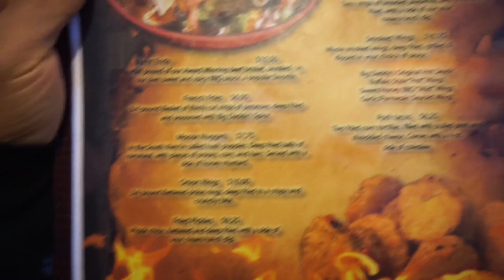DAY IN THE LIFE at EIELSON AFB Alaska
A day in the life at our new base Eielson Air Force Base near North Pole Alaska. We wanted to share our experiences in our new base, from sports, food, and shopping in Fairbanks Alaska. Join us as we get to learn the area.

We are a military family traveling the world, sharing our experiences, while still making the time to give back to others. (Travel, military, fitness, family, and Service)